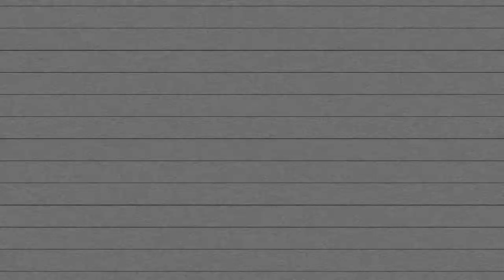Analy It's Friday for February 22, 2019!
Enjoy a BBC documentary this week!